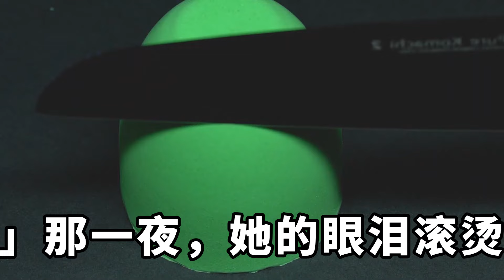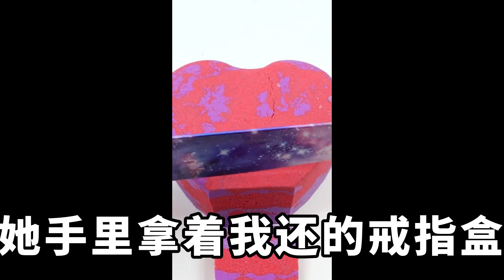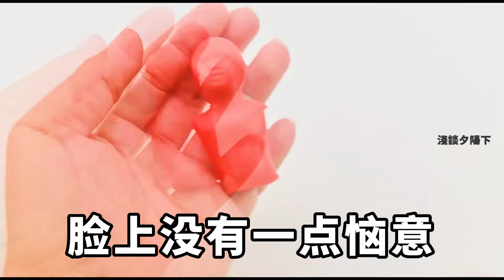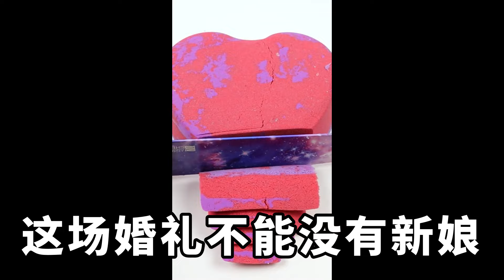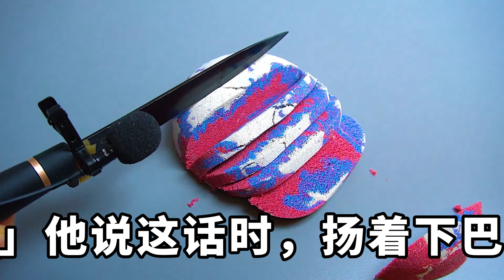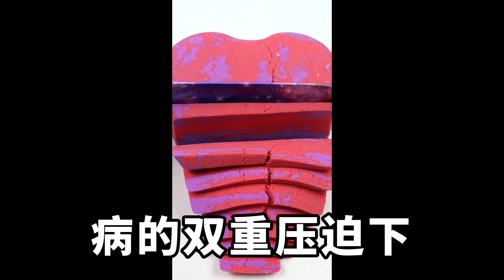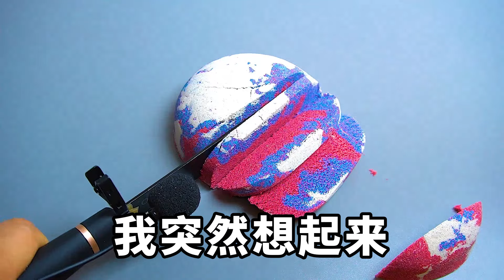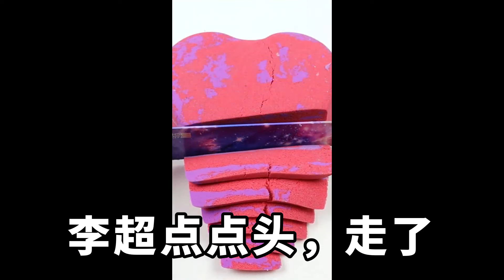在我求婚的這天，女友和初戀舉辦了一場婚禮，說這是那個男人最後的願望，我終於明白我就是個笑話，一個操作讓她追悔莫及【淺談夕陽下】圍爐夜話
在我求婚的這天，女友和初戀舉辦了一場婚禮，說這是那個男人最後的願望，我終於明白我就是個笑話，一個操作讓她追悔莫及